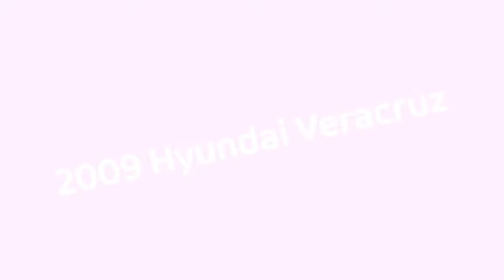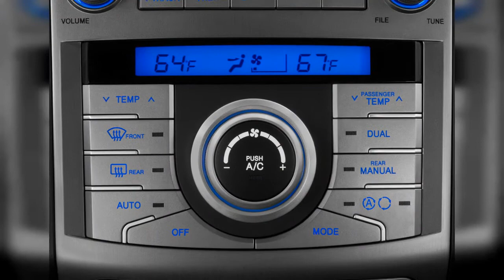2009 Hyundai Veracruz | FULL TOUR | Interior and Exterior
The 2009 Hyundai Veracruz is an impressive SUV for the price, but its no Lexus. Find out why the 2009 Hyundai Veracruz is rated 7.6 by  experts.
0:00 - Intro
0:00:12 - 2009 Hyundai Veracruz FWD 4-door Limited Angular Front Exterior View
0:00:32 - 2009 Hyundai Veracruz FWD 4-door Limited Front Seats
0:00:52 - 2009 Hyundai Veracruz FWD 4-door Limited Rear Seats
0:01:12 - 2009 Hyundai Veracruz FWD 4-door Limited Trunk
0:01:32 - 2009 Hyundai Veracruz FWD 4-door Limited Engine
0:01:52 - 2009 Hyundai Veracruz FWD 4-door Limited Gear Shift
0:02:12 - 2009 Hyundai Veracruz FWD 4-door Limited Instrument Panel
0:02:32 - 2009 Hyundai Veracruz FWD 4-door Limited Steering Wheel
0:02:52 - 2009 Hyundai Veracruz FWD 4-door Limited Dashboard
0:03:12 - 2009 Hyundai Veracruz FWD 4-door Limited Instrument Cluster
0:03:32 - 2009 Hyundai Veracruz FWD 4-door Limited Grille
0:03:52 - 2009 Hyundai Veracruz FWD 4-door Limited Temperature Controls
0:04:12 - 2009 Hyundai Veracruz FWD 4-door Limited Audio System
0:04:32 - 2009 Hyundai Veracruz FWD 4-door Limited Wheel Cap
0:04:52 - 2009 Hyundai Veracruz FWD 4-door Limited Mirror
0:05:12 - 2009 Hyundai Veracruz FWD 4-door Limited Headlight
0:05:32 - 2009 Hyundai Veracruz FWD 4-door Limited Tail Light
0:05:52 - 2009 Hyundai Veracruz FWD 4-door Limited Door Handle
0:06:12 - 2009 Hyundai Veracruz FWD 4-door Limited Air Vents
0:06:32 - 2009 Hyundai Veracruz FWD 4-door Limited Door Controls
0:06:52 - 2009 Hyundai Veracruz FWD 4-door Limited Side Exterior View
0:07:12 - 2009 Hyundai Veracruz FWD 4-door Limited Open Doors
0:07:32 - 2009 Hyundai Veracruz FWD 4-door Limited Rear Exterior View